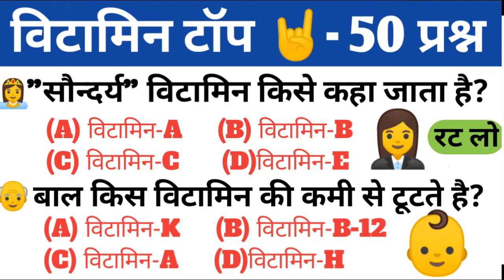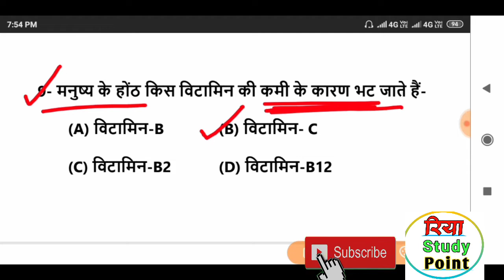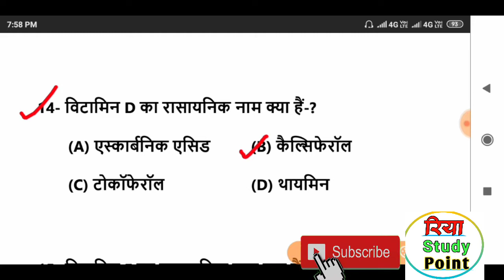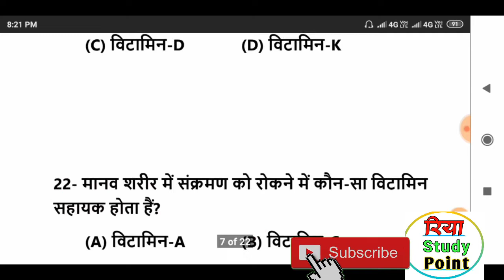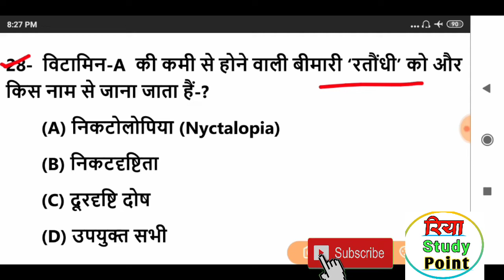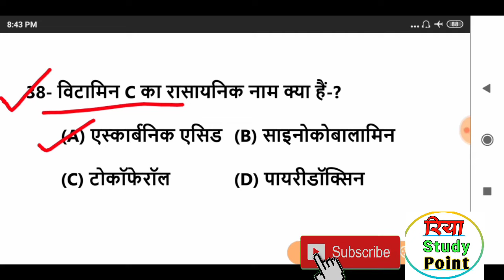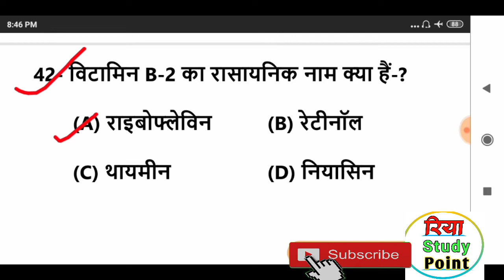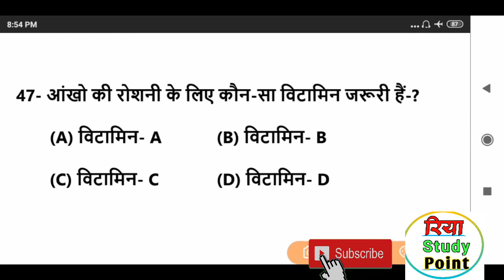Vitamins important Questions |विटामिन महत्वपूर्ण प्रश्न |Science GK in hindi | vitamin GK Trick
Friends.
🙏 Welcome to 💥 Riya sturdy 📖 Point🙏

RRB NTPC GK/GS models paper 2020
RRB gs NTPC Railway 2020

Science gk
Science gk Questions 2020
Science gk for Bssc
S gk for Railway exam
Science gk add
Science gk all
Science gk trick vitamin
Vitamins gk Questions
Vitamins a,b,c,d,e,k
Vitamin important question
Vitamin most important question
Vitamin gk Topic
Science gk vitamin
Science gk tricks vitamin